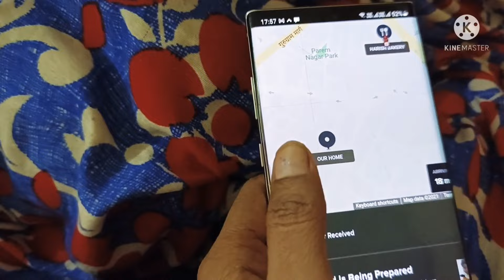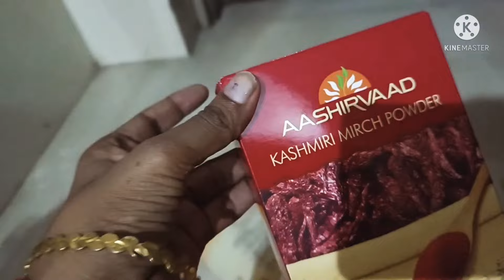TATA PUNCH gaye dekhne | Kab milegi hamari gaadi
Hi All,

My Name is Poonam and I create videos, generally based on Daily Routine includes: Daily Activities, Masti of my kids, Daily one unique recipe, roam around and etc.

I belong to Allahabad but major part of my childhood spent in Panna & studies also.